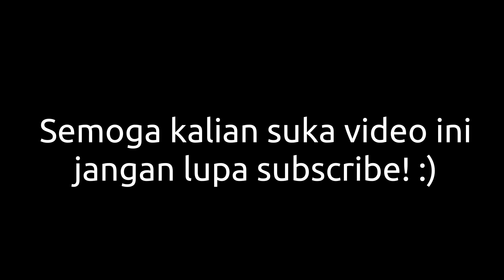Trekking sama teman teman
Kami pergi trekking waktu liburan natal, cuacanya dingin, tapi terang, jadi indah dan sejuk.